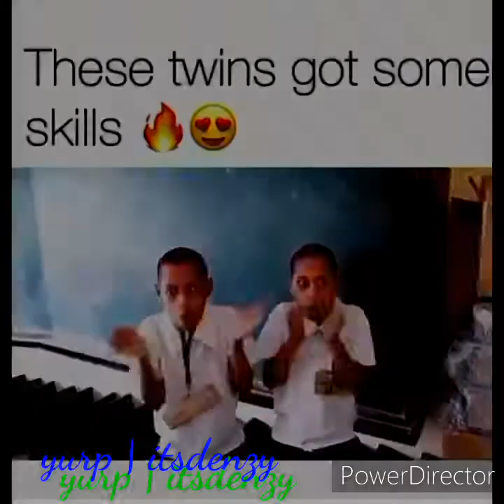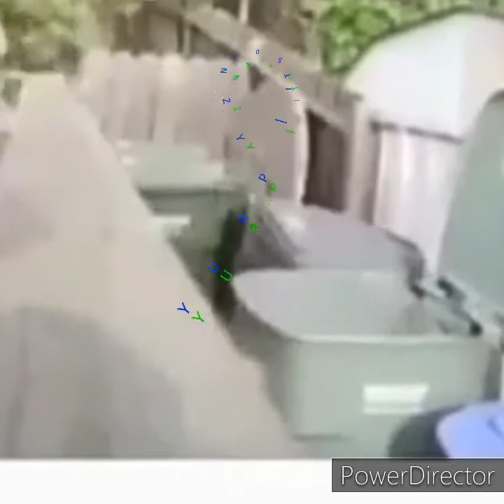Yurpitsdenzy Voiceovers HILARIOUS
"👀MAN WHAT WAS IN THAT BLUNT ⁉️...EHH BULLSHIT AHH"
🤳🏾Just me posting another Android video! Of course I'm visual this time. 😉 👀 You guys, I'm working on getting the better basic 📹📷necessities for a way better experience I promise.🎬💯, 1️⃣0️⃣0️⃣0️⃣